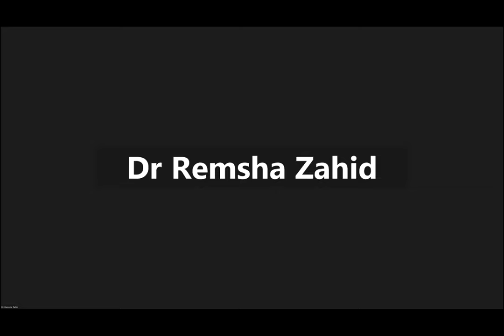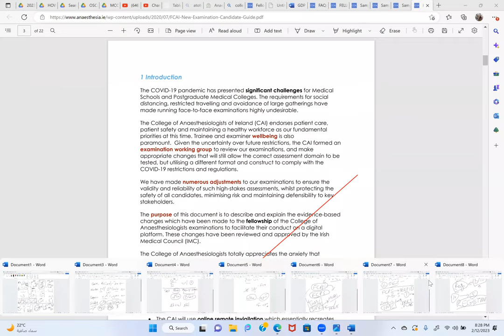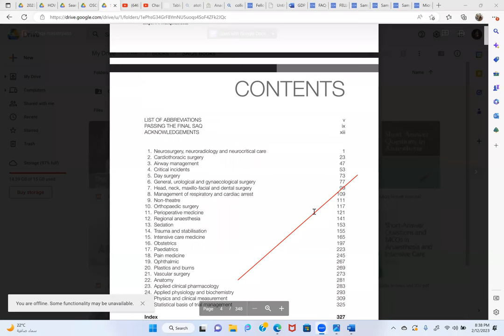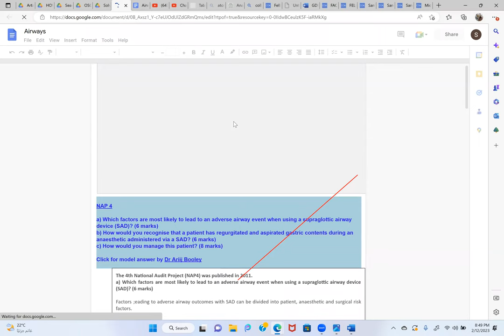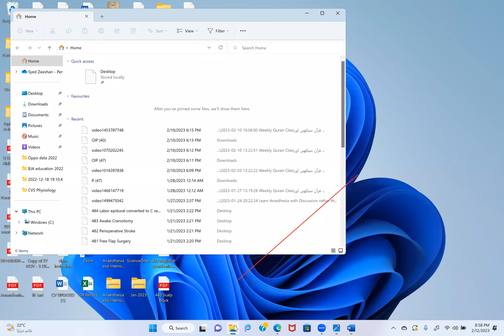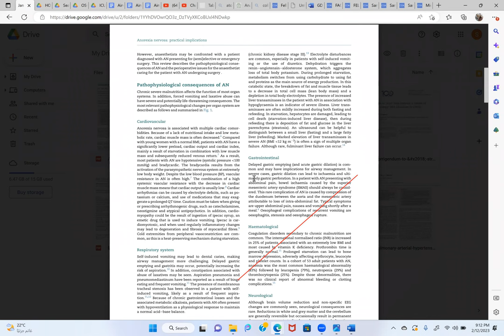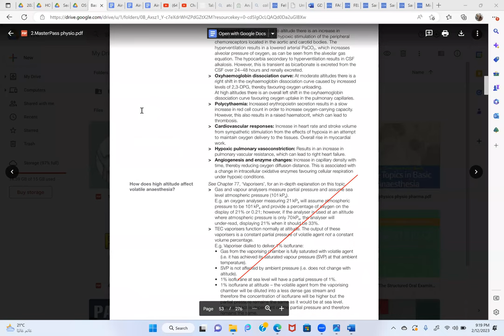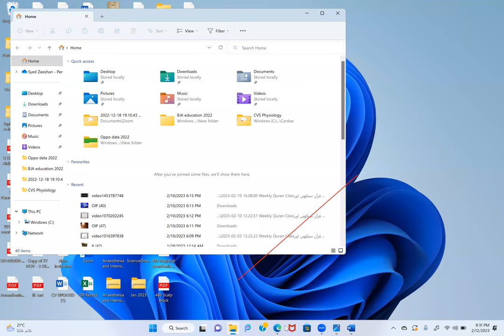MCAI FCAI College of Anesthetist Exams How to pass them and more importantly Why to pass them